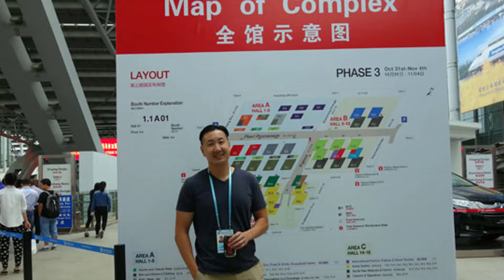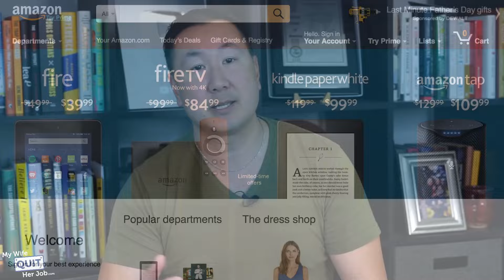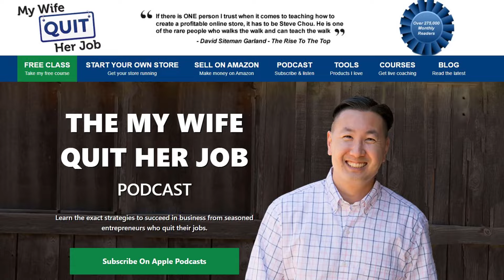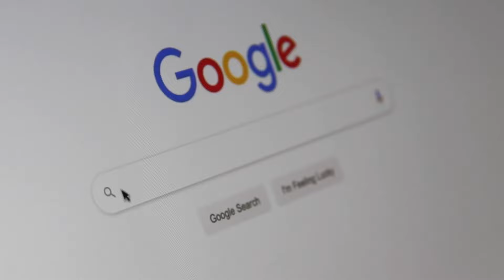Exactly How I'd Build A New Ecommerce Business In 2024 (Full Guide)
If you're thinking about starting an ecommerce business this year,  it's important to have a plan in place to ensure that you are successful. The world of ecommerce is constantly changing so in this video I'll walk you through the exact steps I would take if I were to start an online store this year.

0:00 Intro
1:40 Step 1: Finding A Product
2:57 Step 2: Finding A Supplier
4:45 Step 3: Validate Your Product
6:09 Step 4: List Your Product On Amazon
7:48 Step 5: Starting Our Own Website
9:24 Step 6: Implementing Email Marketing
11:14 Step 7: Content Creation
12:55 Step 8: Advertising
13:47 Step 9: Focusing On Your Best Customers